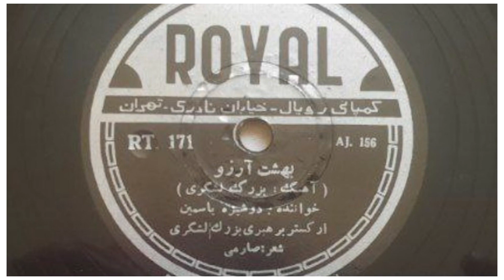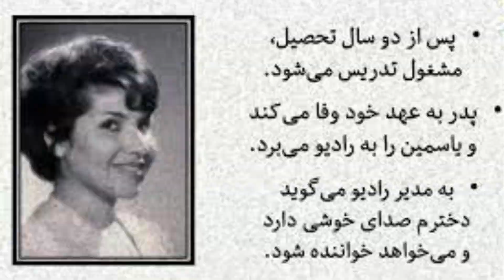A rare and unheard Iranian song by Miss Mehrbano Parvaneh Salami with the stage name Yasmin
A very interesting song by Yasmin that has rarely been heard.
This gramophone record is more than 55 years old and the production company that owns the franchise (Royal Company) has been dissolved in Iran.
In the Iranian revolution of 1979, All gramophone and cassette production companies were dissolved ...
Therefore, Copies of All these works (( female or male singers )) are free and any claim is Pure lies ...
Enjoy listening to it ...
From you educated lovers who are interested in valuable old Iranian music, please write your comments and suggestions so that over time, in addition to your participation
(choice of readers of your interest) great examples to be remembered for future generations.